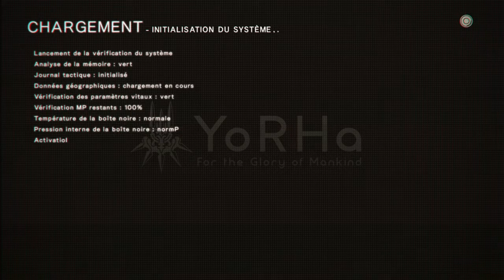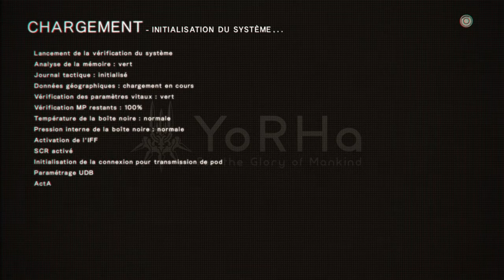NieR:Automata. A2 Part 5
NIER: AUTOMATA